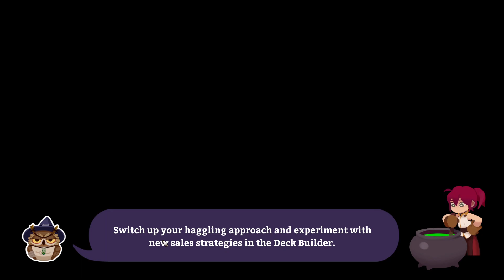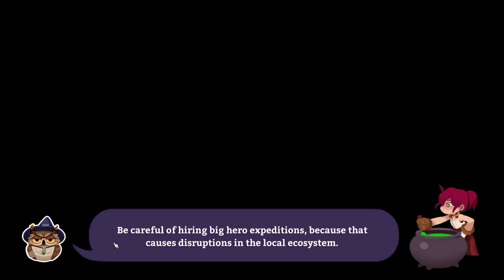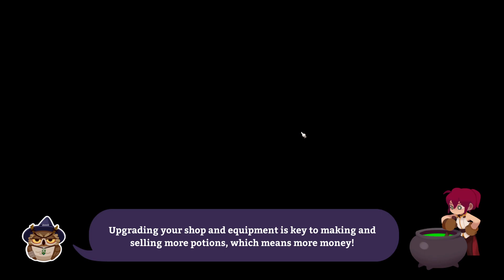Potionomics — Part 22 - Card Shark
Or maybe that should be "Card Demon"...